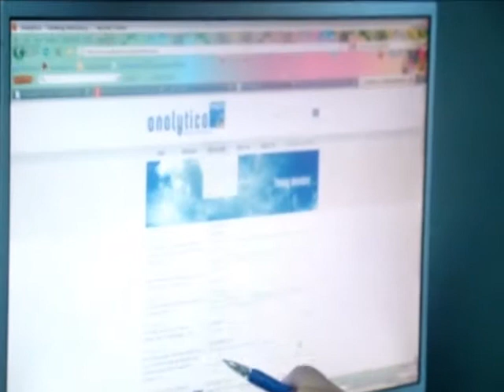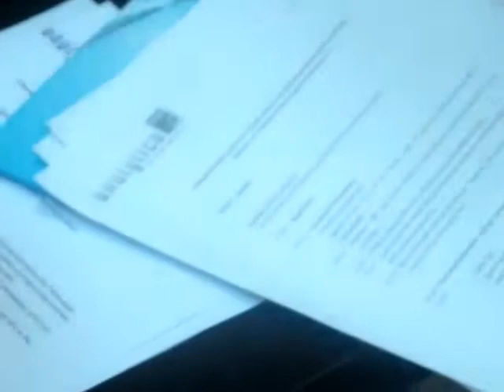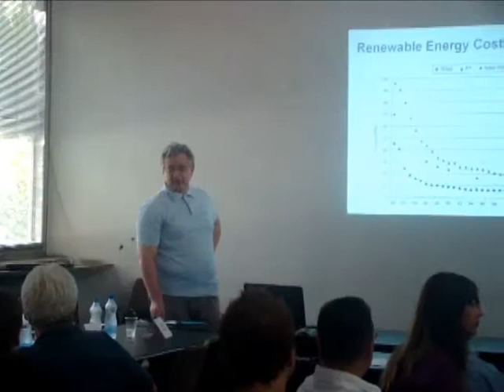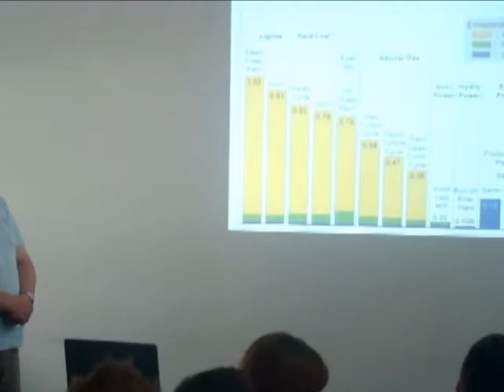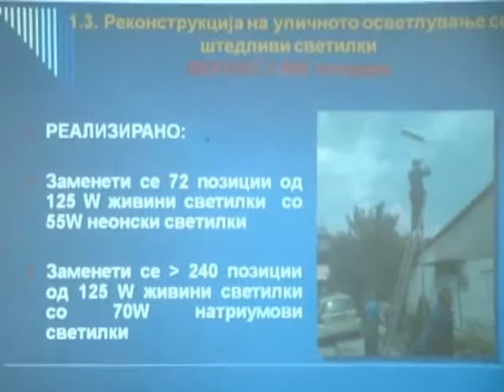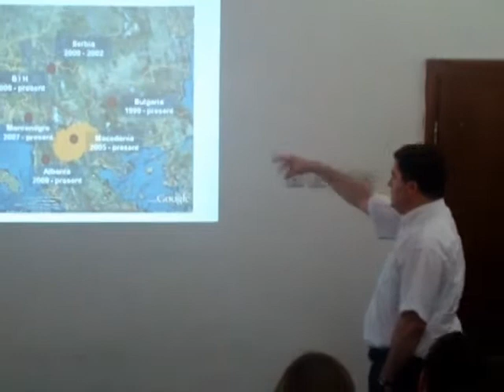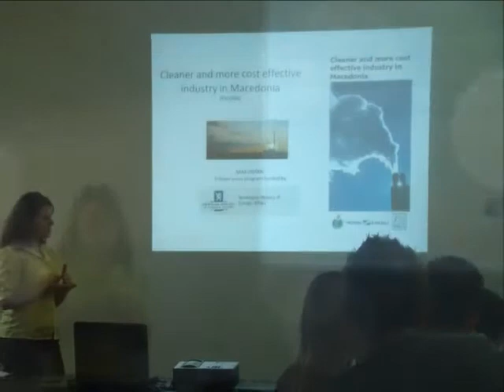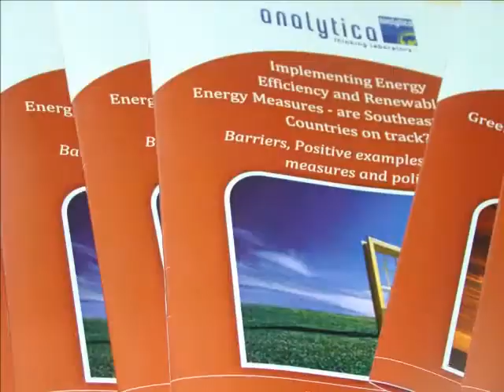European Fund for the Balkans: "THINK AND LINK" - Regional Policy Programme